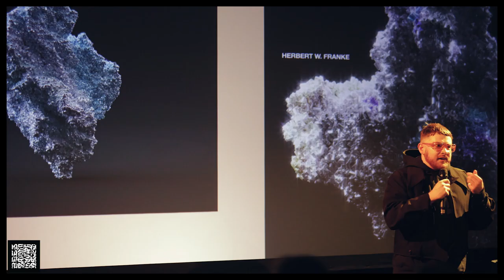MESH LIVE: explorations in spatial audio - Max Cooper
Mesh Live is the IRL gathering of the Mesh community – Mesh is our platform to explore the intersection of music, science and art.

This intimate event in London’s West End brought together perspectives from music, technology and research in a unique, friendly and interactive community event to explore the frontiers and foundations of the spatial sound creative experience.

A sold-out audience gathered together for an afternoon of exploration, inspiration and discovery around spatial audio, followed by live performances by Max Cooper and Llyr as the finale to the 4DSOUND x Mesh residency at Stone Nest, one of the best kept secrets in Soho’s theatreland.